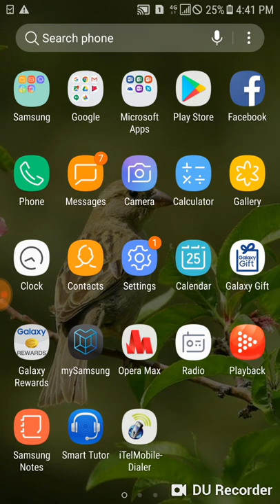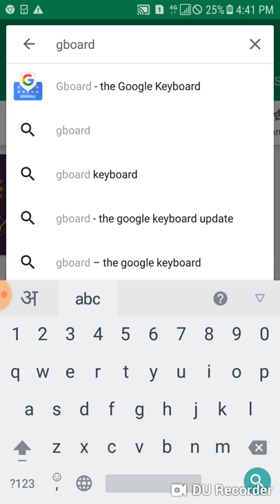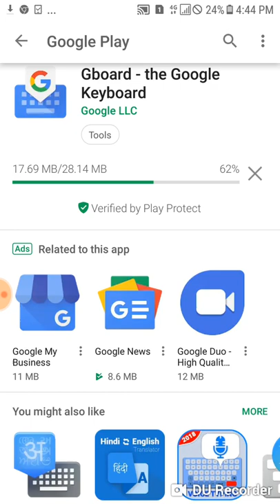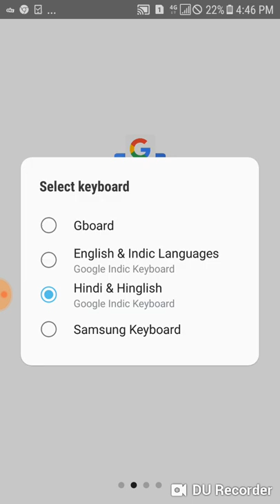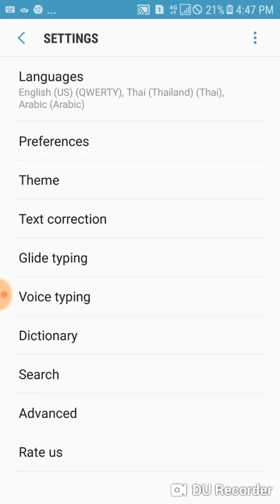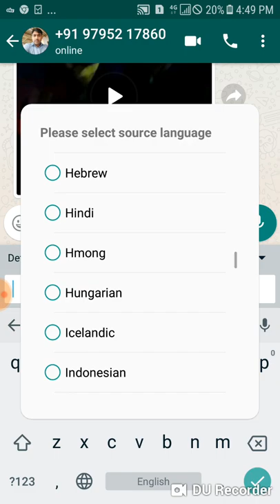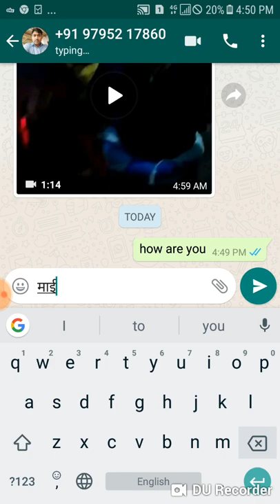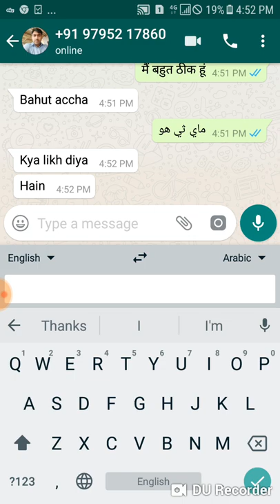G board how to use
is apps ke use se aap har language me typing kar sakte hai,,jiska naam hai google board,play store pe aapko mil jayega,